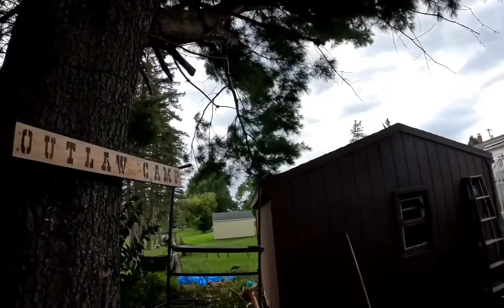Thornbury "Road Apples" Tragically Hip Cider (B4B 3)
video contains cigarette smoking, profanity and hard cider drinking

Here's #3 in my B4B Series, the Thornbury Village Tragically Hip Road Apples Craft Cider sent to me fresh from Canada by my good friend, Drew.

Check him out at BEER FOR BREAKFAST, FACTS FOR SNACKS (tell him Outlaw Camper sent ya):